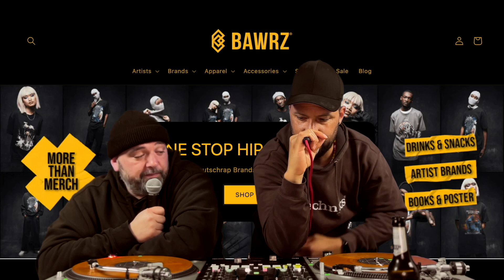TODES-FUNNY 😂 | M&M-Gang (Kollegah & Asche) - FLUZ FÜR FAMILIE | DOPE oder NOPE Reaction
CHECKT DEN "ONE STOP HIP HOP SHOP" von unserem Partner BAWRZ®.
Onlineshop für Deutschrap Brands, Hip-Hop Merch & Rap Goodies
Mit dem Code: "dopeornope10" gibt es satte Prozente für euch beim Kauf!!
GÖNNT EUCH!!

Sherlock Jones & Big Boi Watson reagieren auf die neuesten Deutschrap-Releases. Lasst uns ein Abo da, wenn euch unser Kanal gefällt.